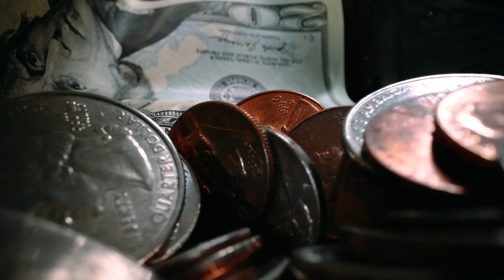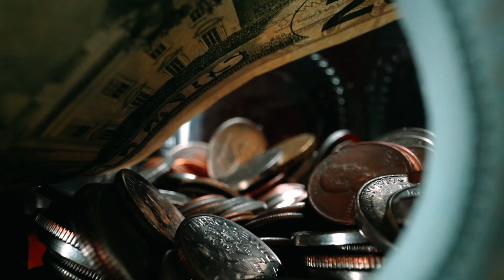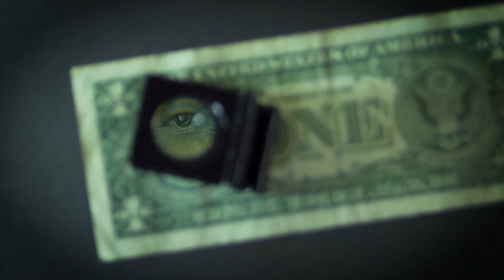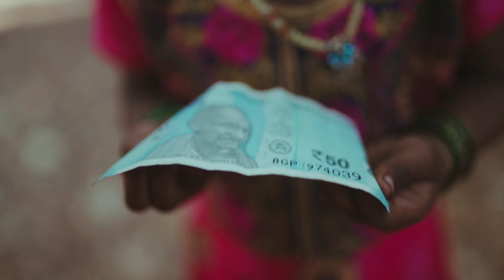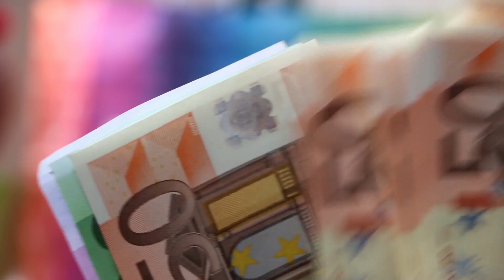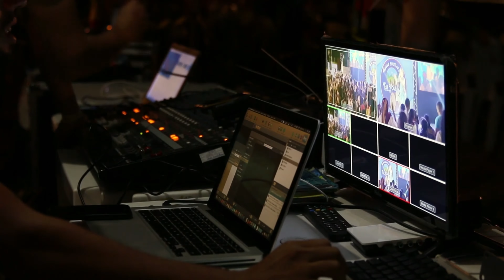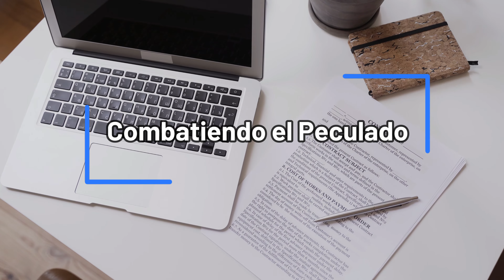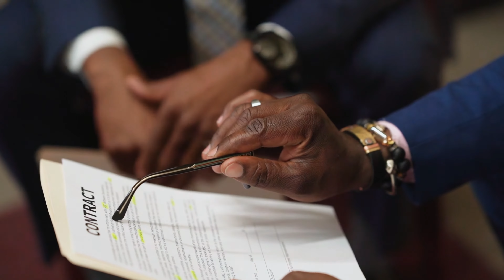Peculado", un delito que afecta gravemente el ámbito público y la sociedad en general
En este video, KCHO & ASOCIADOS te brinda un análisis profundo sobre el delito de peculado y su impacto en el ámbito público. Conoce su historia, las formas en que se manifiesta, sus consecuencias legales y cómo afecta a la sociedad. Aprende sobre las medidas para combatir el peculado y construir una sociedad más transparente. ¡No te pierdas esta valiosa información!

¡Agradecemos tu compañía en este emocionante episodio de "Explorando el Mundo Jurídico"! 🌟 Si estás ávido por profundizar en temas legales, financieros y de auditoría, te extendemos una cordial invitación a explorar nuestro enriquecedor blog en
Allí aguarda una variada selección de publicaciones relacionadas con las esferas de Auditoría, Legal y Finanzas, diseñadas para brindarte perspectivas e información adicionales.

📚 Amplia Gama de Temáticas en Listas de Reproducción 📚
Nuestro compromiso es proporcionarte contenido de calidad. Te presentamos nuestras listas de reproducción, cada una enfocada en áreas específicas:

📜 Derecho Básico: Simplificando fundamentos legales para todos.
💰 Finanzas: Desglosando conceptos financieros de manera accesible.
🏛️ Derecho Administrativo: Explorando las leyes que guían la administración pública.
📜 Sabiduría en Tinta: Análisis legal profundo al alcance de tus manos.
🔍 Auditoría: Métodos, Técnicas y las Mejores Prácticas para dominar la auditoría efectiva.
💼 Derecho Laboral: Información vital sobre Protección y Derechos de los Trabajadores.
💱 Cripto Monedas: Navegando el horizonte de las finanzas digitales del futuro.
🏛️ Gestión Gubernamental: Comprendiendo la dinámica de la administración gubernamental.
🚀 Sumérgete y Continúa Explorando con Nosotros 🚀
Te extendemos una cálida invitación a sumergirte en temas clave que impulsarán tu conocimiento. Somos tu fuente confiable de aprendizaje en el ámbito legal y financiero, proporcionándote información valiosa para enriquecer tu perspectiva.

¡Esperamos verte en nuestros futuros videos! Tu búsqueda de conocimiento legal y financiero tiene un hogar en Kcho & Asociados. ¡Hasta pronto! 👋📺

00:00 Inicio
00:20 Peculado
02:32 Peculado por Apropiación
03:01 Peculado por Utilización
05:40 Consecuencias Legales del Peculado
08:40 Combatiendo el Peculado
09:38 Marco normativo del peculado en Panamá